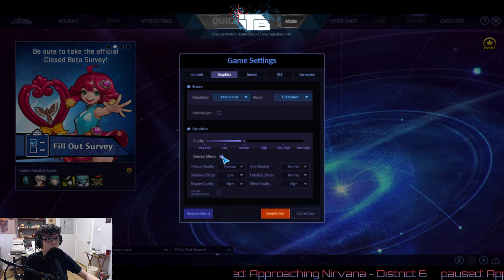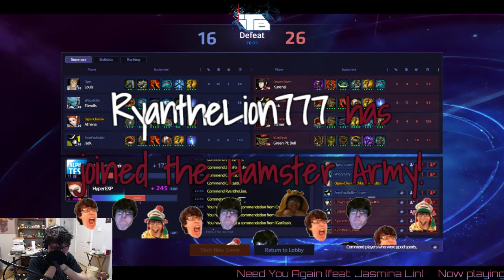Fungus Growing Ant colony and unknown black ant species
Generally streamed on twitch and now expanding to other platforms!